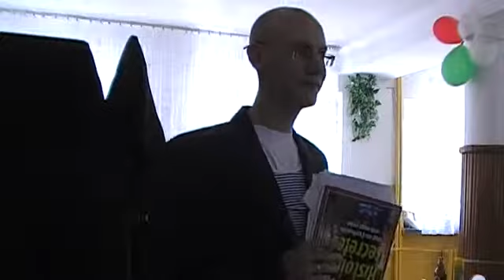NKJO Chełm Jubileusz 20-lecia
Nie samą nauką student żyje